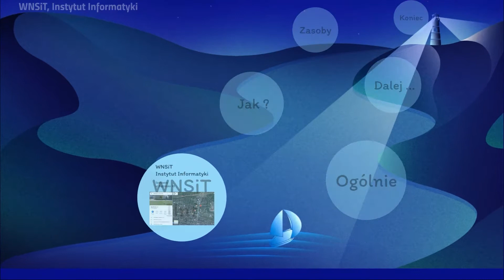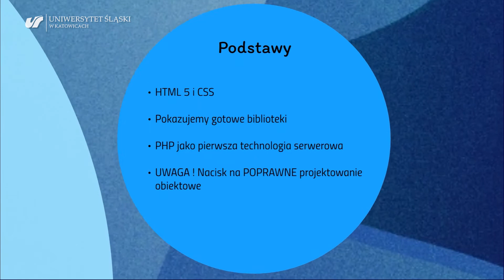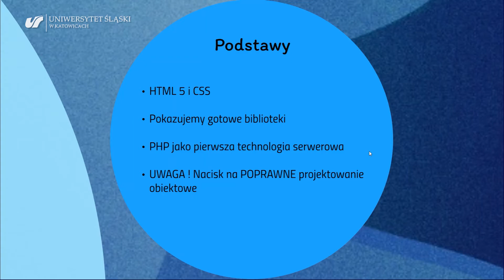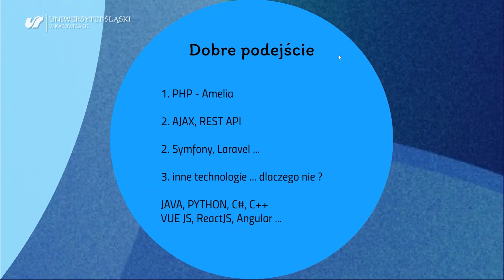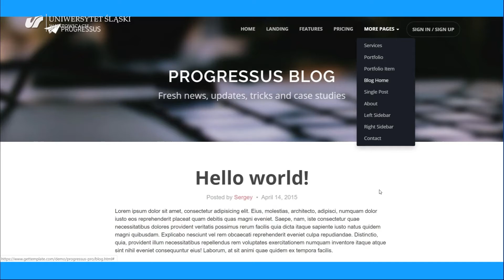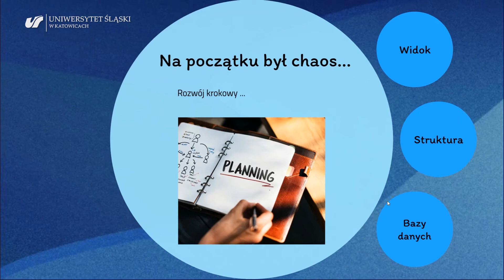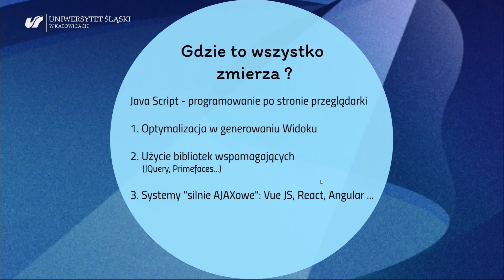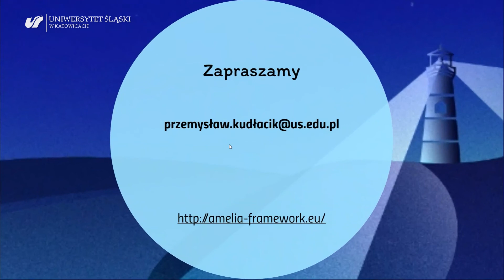dr inż. Przemysław Kudłacik, "Aplikacje internetowe"